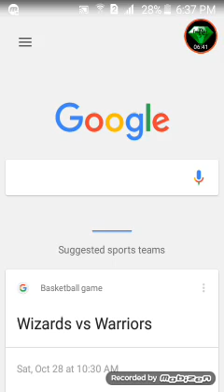Vest Fiends Foreverzz Gameplay #1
My very own gameplay is on